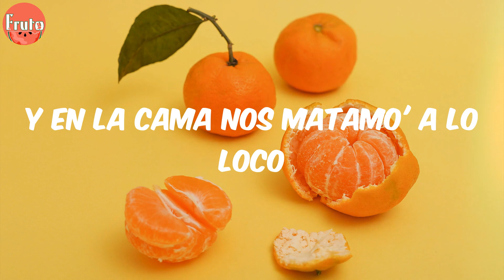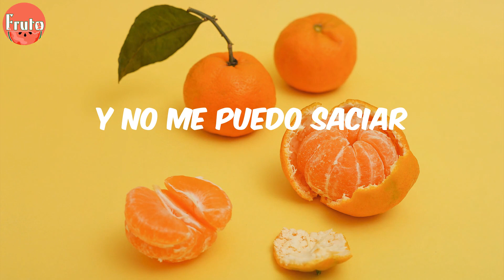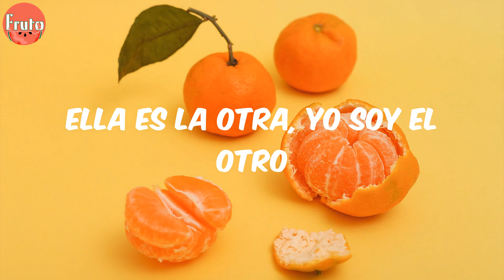Neutro Shorty - Laguna (Lyrics)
Letra:
Tuvimo' algo pero no fue en serio
Porque yo ya tenía algo serio
Y siempre la pienso si estoy ebrio
¿Qué es lo que me hizo? Es un misterio
(Neutro Shorty, mami)
Ella es la otra, yo soy el otro
Y en la cama nos matamo' a lo loco
Pensando en mí se toca, viendo mi foto
Eso allá abajo e' una laguna si la toco
¿Y yo qué me iba imaginar
Que tanto me iba a gustar?
Cuando se pone en cuatro se ve fenomenal
Y me la como to' los día'
Y no me puedo saciar
Su' gemido' de mi mente
No lo' puedo sacar
Dice que está pa' mí
Yo estoy pa' ti
Le gusta estar conmigo
Yo soy un Real G
Ha' estado con vario'
Pero piensa' en mí
Porque a ti ninguno te ha dado como te di
Tú te trajiste un babydoll
Y yo te lo dejé roto
Es que me pongo psicópata
Cuando veo tu toto
Me lo mama manejando
Eres la mejor copiloto
Yo vo' volando en la autopista como Cecotto
Por ti tengo lagunas mentale'
Tú por mí tiene' lagunas corporale'
Tu olor de mi ropa todavía no sale
Nos comimo' como animale'
Fin de semana
Y otra vez me llama
Dice que está borracha
Y anda con la muchacha
Quiere amanecer otra vez en mi cama
Gritando mi nombre
Diciéndome que me ama
Fin de semana
Dice que me extraña
Y que me tiene gana'
Queriendo que sea de ella
Yo que sea mía na' má'
(Neutro Shorty, bebé)
Neutro Shorty
(Neutro Shorty, bebé)
Neneto
Indica
Vato (una laguna si la toco)
(666)
Tú sabes quién soy yo (haciendo dinero con la música)
El problemático
(Ah-ah)